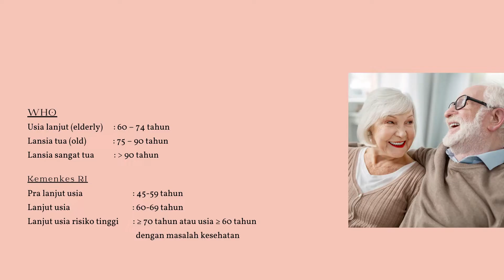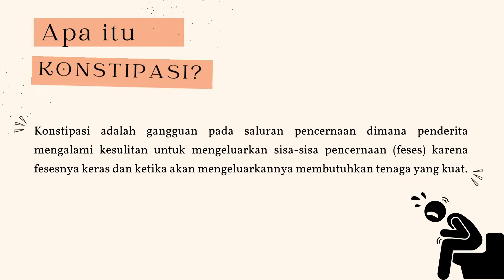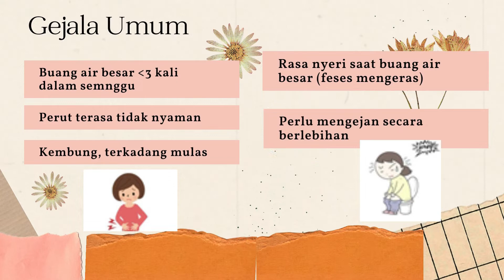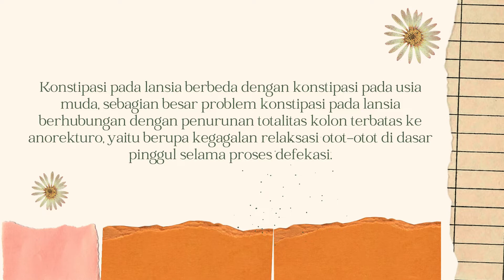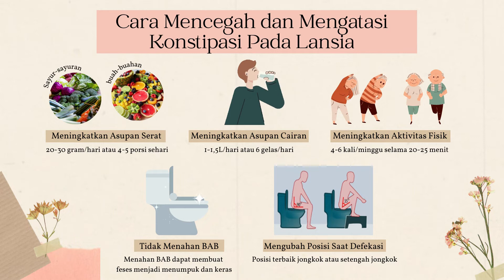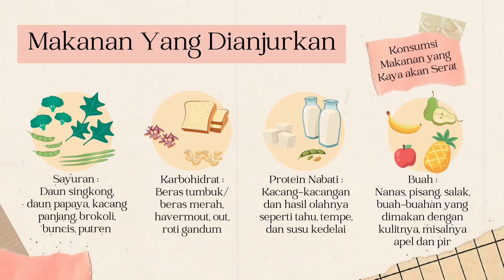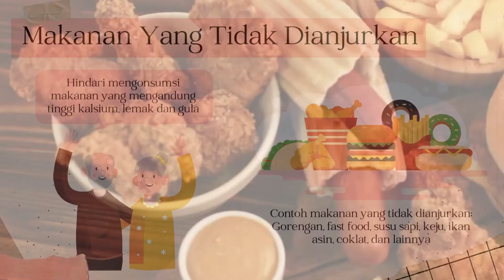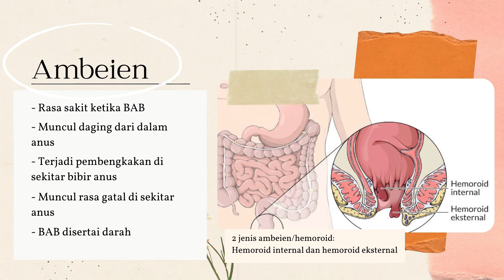4. Konstipasi pada Lansia